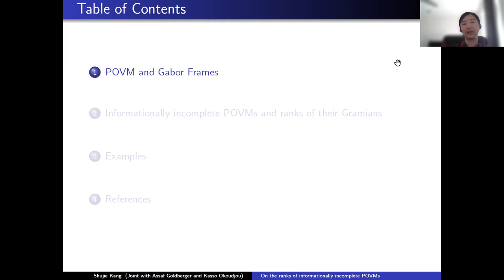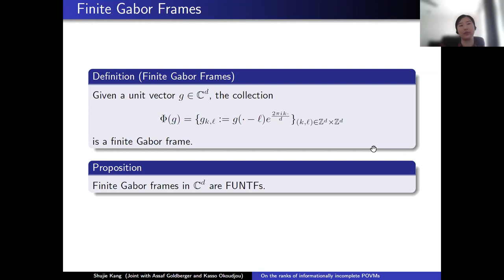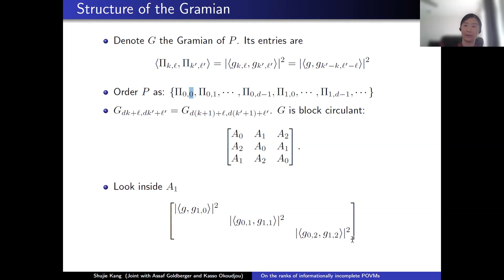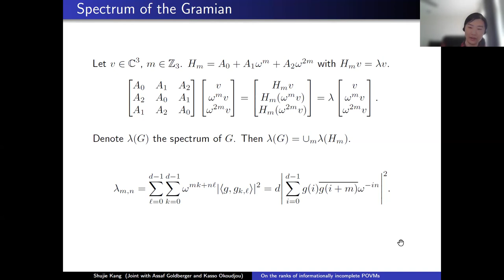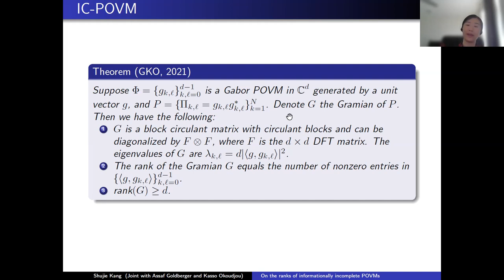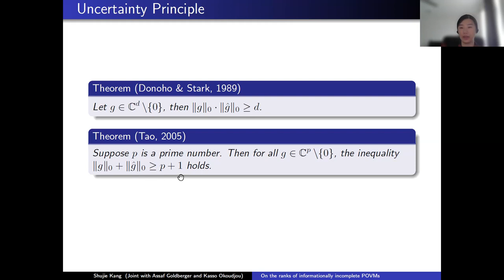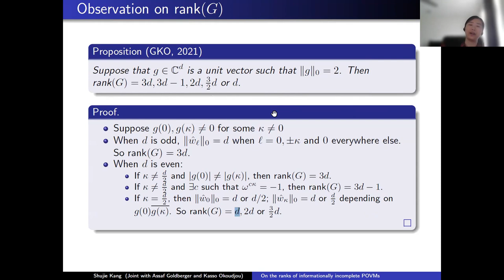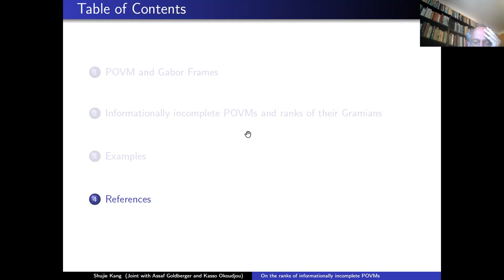Shujie Kang, Non-informationally complete Gabor POVMs, 2022.07.12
Speaker: Shujie Kang (University of Texas at Arlington)
Title: Non-informationally complete Gabor POVMs
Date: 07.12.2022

Abstract: A POVM (positive operator valued measure) is informationally complete if the d^2 corresponding rank 1 matrices form a basis for the space of d×d matrices. Generically Gabor POVMs are informationally complete. We classify non-informationally complete Gabor POVMs and describe some properties of them. We also use the result to construct sets of d^2 unit vectors in C^d with a relatively smaller number of distinct inner products.